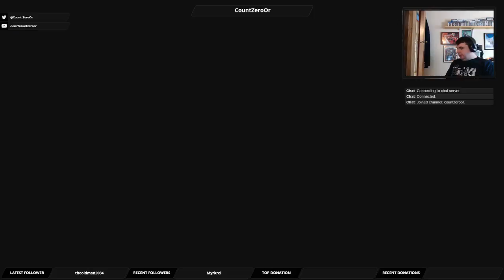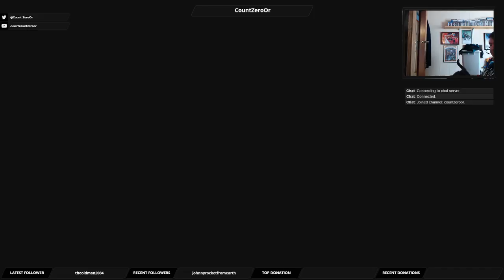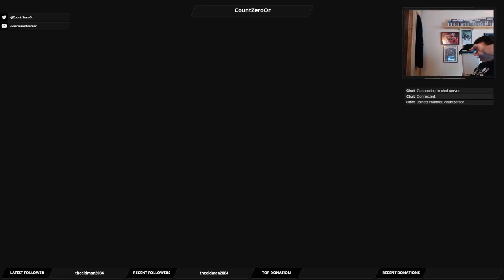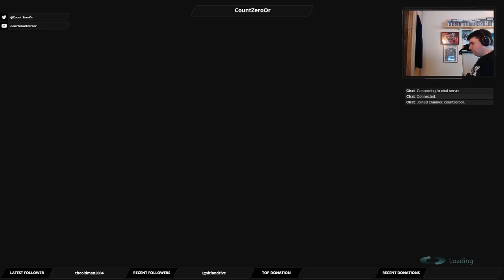Let's Play Mass Effect 3: Part 65 - Dead London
We take the fight to the Reapers, in the streets of London